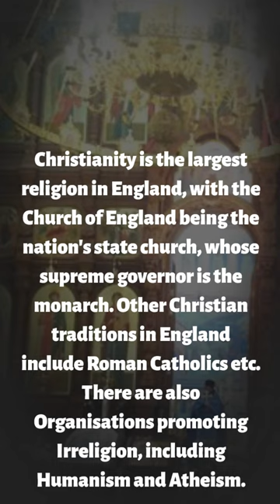Top Religion in England (United Kingdom {UK}) In 2023 AD | Demographics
__________________________/Related Topics\____________________
Top Religion in France (French Republic) 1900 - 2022 (Population wise) | Top Religion in US 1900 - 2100 (Population wise) | Top Religion in Germany (Federal Republic of Germany) 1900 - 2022 (Population wise) | & Top Religion in Republic of India 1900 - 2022 (Population wise) | .

Christianity: The majority religion in England is Christianity, with the Church of England being the established church.

Other religions: There are also significant populations of other religions, including Islam, Hinduism, and Sikhism.

Secularism: Despite the religious diversity, England is generally a secular society, with a strong tradition of separating church and state.

Tolerance and diversity: England is known for its religious tolerance and diversity, and people of different religions live together in peace and harmony.

Historical significance: England has a rich religious history, with Christianity being introduced by the Romans and later being heavily influenced by the Reformation in the 16th century.

Christianity: Christianity is the dominant religion in England with the Church of England being the established church. The majority of the population identifies as Christian, with the largest denominations being Anglican, Roman Catholic, and Methodism.

Diversity: England is home to a diverse religious landscape with a significant minority population identifying as Muslim, Hindu, Sikh, and Buddhist.

Tolerance: England is known for its religious tolerance, where people of different faith backgrounds coexist peacefully.

Historical Significance: The history of England is closely tied to religion, particularly with the Protestant Reformation and the establishment of the Church of England.

State and Religion: The relationship between the state and religion in England is complex and has evolved over time. While the Church of England remains the established church, the country is largely secular and there is a separation between the state and religious institutions.

Religious Education: Religious education is a compulsory subject in schools, although the curriculum is focused on comparative religion rather than promoting one particular faith.

Place of Worship: England has a rich cultural heritage and is home to numerous historic churches, cathedrals, temples, and mosques, reflecting the country's diverse religious landscape.

Christianity is the largest religion in England, with the Church of England being the nation's established state church, whose supreme governor is the monarch. Other Christian traditions in England include Roman Catholicism, Methodism and the Baptists. After Christianity, the religions with the most adherents are Islam, Hinduism, Sikhism, Judaism, Buddhism, modern paganism, and the Bahá'í Faith. There are also organizations promoting irreligion, including humanism and atheism.

Many of England's most notable buildings and monuments are religious in nature: Stonehenge, Westminster Abbey, Canterbury Cathedral and St Paul's Cathedral. The festivals of Christmas and Easter are widely celebrated in the country.

36.7% of people in England declared no religion in 2021, compared with 24.7% in 2011 and 14.6% in 2001. These figures are slightly lower than the combined figures for England and Wales as Wales has a higher level of irreligion than England. Brighton and Hove had the highest such proportion at 55.2%, followed by Norwich at 53.5%, Bristol and Hastings at 51.4%

The varied religious and ethnic history of England has left a wide range of religious buildings—churches, cathedrals, chapels, chapels of ease, synagogues, mosques and temples. Besides its spiritual importance, the religious